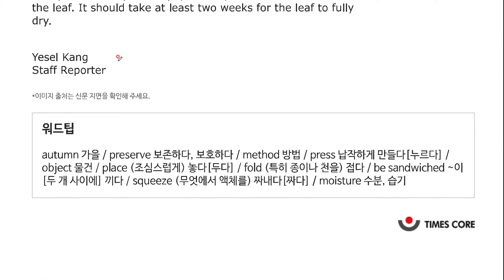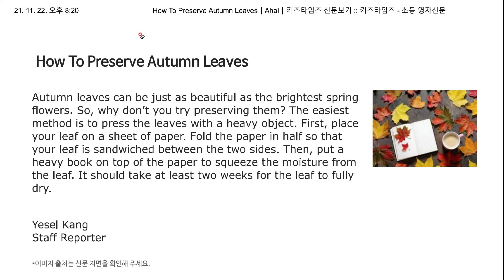How to preserve leaves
재형학원 초등부 영자신문